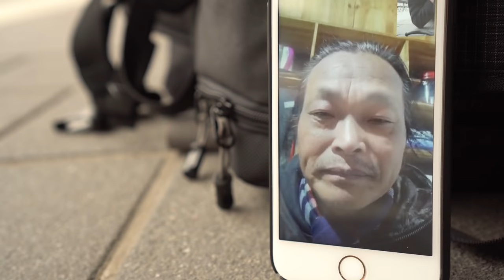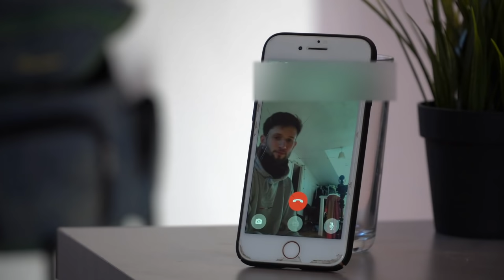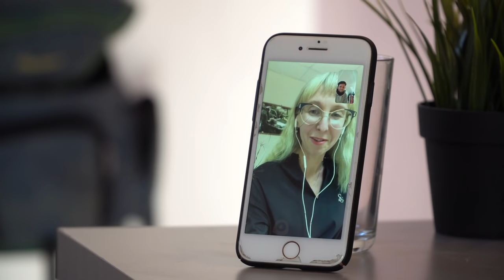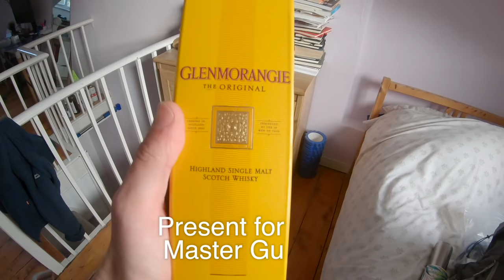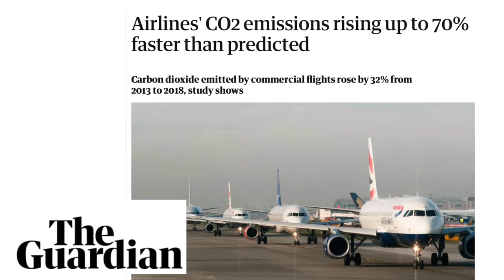Slow Travel in the Age of Speed Ep.1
Flying is fast and cheap. But when you're 35,000ft in the air, what do you miss on the ground?

Editors and animators, please drop me a message on Facebook with a portfolio. I look forward to hearing from you!

PLEASE Use Coupon: CHANNELSAVE - you save money & we keep 97% of the fee rather than 50%.

☯ PLAYLISTS FOR YOUR VIEWING PLEASURE
🔸Tea Time Taoism Full Series - What is Taoism? or is it Daoism? The Yin Yang? The Tao? Wu-Wei? The Tao Te Ching? Who is Lao Tze? Taoism 101 with Master Gu from the heart of China

He would be honoured to have you. Drop him an email.

If you have a question, google it + " That will bring up the previous discussions on that topic.
Still have a burning question? Start a new thread and the community will be happy to help.